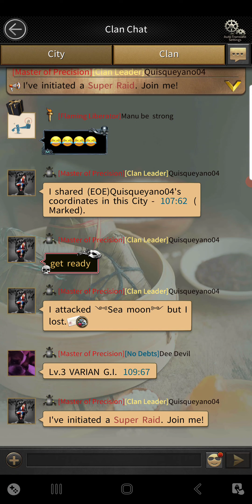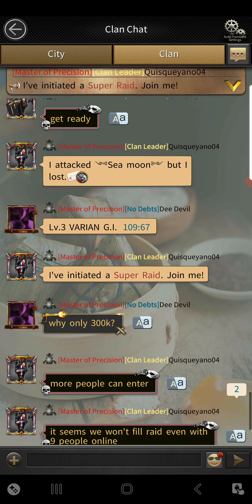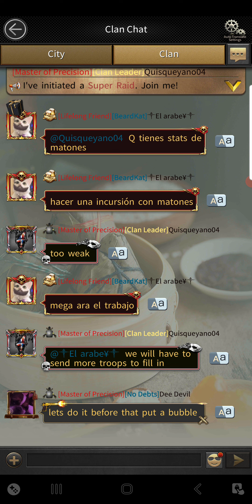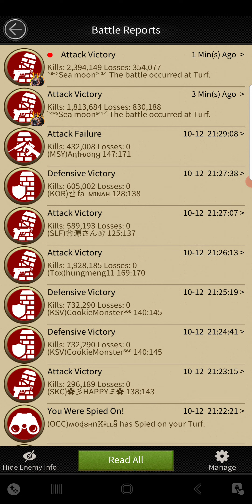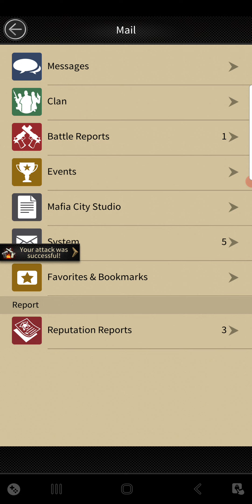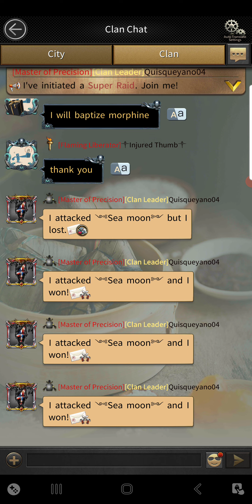Mafia City- Zeroing useless inactive Monster Player🔥 MAZACRE